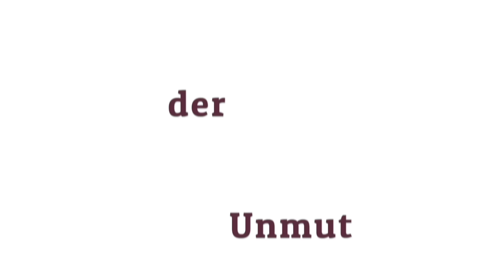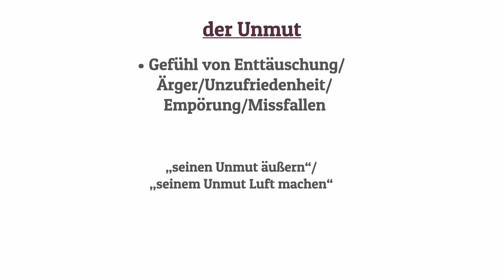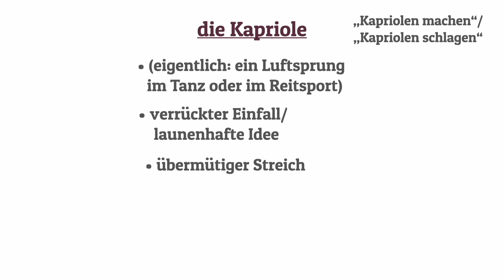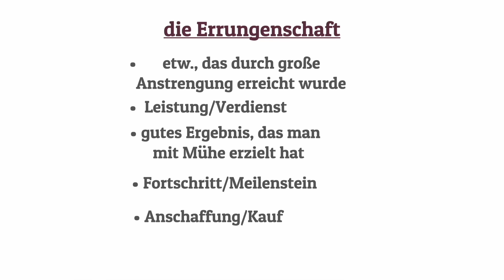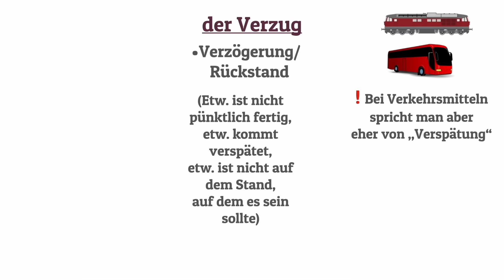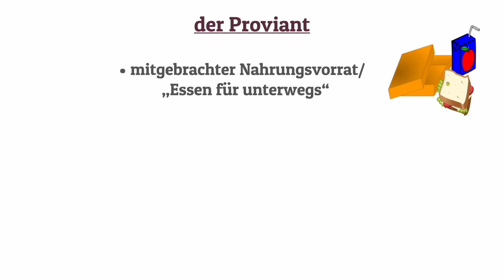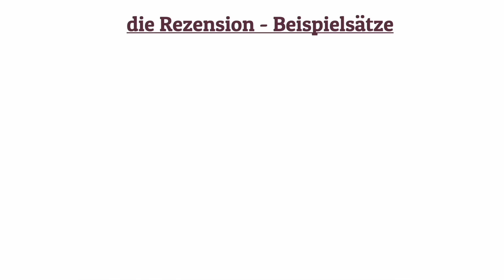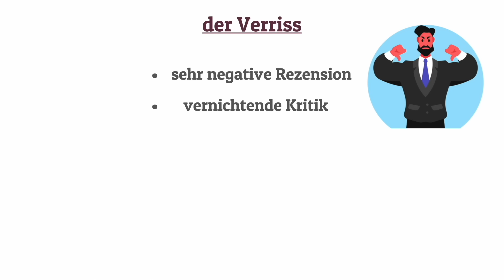Wichtige Nomen für Fortgeschrittene (Deutsch C1- C2)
Im neuen Video hier bei "Deutsch plus" widmen wir uns mal wieder dem Wortschatz. Ich stelle euch sieben Nomen für Fortgeschrittene auf den Niveaustufen C1 und C2 vor und zeige euch, wie immer, jede Menge Beispielsätze, die ihre Bedeutung verdeutlichen.

Inhalt:
00:00 Intro
00:42 der Unmut
02:03 die Kapriole
03:54 die Errungenschaft
05:30 der Verzug
07:22 der Proviant
08:12 die Rezension
09:31 der Verriss

Hier auf dem Kanal gibt es übrigens viele weitere Videos zum Erweitern des Wortschatzes.

Schaut auch gern mal in meine Wortschatz-Playlist da gibt es viele weitere.

Hi, ich bin Susanne, Journalistin und Deutschlehrerin. Du lernst schon eine Weile Deutsch und möchtest deinen Wortschatz erweitern und deine Grammatikkenntnisse weiter ausbauen? Dann bist du auf meinem Kanal für Deutsch für Fortgeschrittene richtig! Verpass kein Video mehr